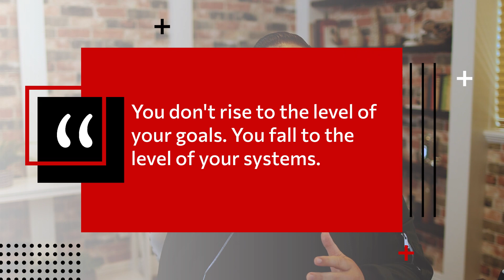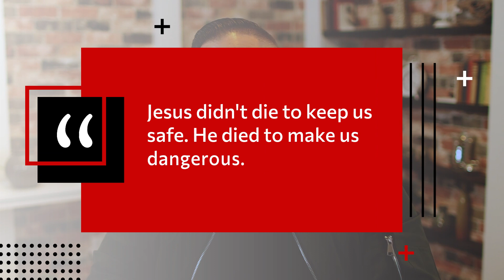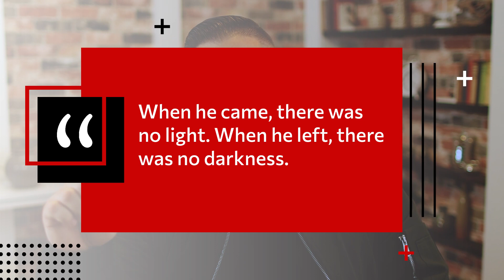A Healthy Church Is A Growing Church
Did you know that a healthy church is a growing church? In this video, I'll share with you a couple of principles that can lead to a healthy sustainable church.

Chris Abbott
Church Growth Agency

00:00 Intro & Summary
00:50 How To Fall To The Level Of Your Systems
03:24 How To Steal Like An Artist To Grow Your Church
04:48 How Dreaming Dangerously Makes A Growing Church Healthy
07:18 How To Learn The Language Of Social Media
08:34 How To Create Something That Doesn't Exist

About Chris Abbott
Chris Abbott’s extensive years of experience as a pastor, marketer, and church leader have given him unique and practical insight on how to use social media to attract new visitors. He has been a part of 4 local church plants and coached thousands of pastors through his online coaching programs. He now runs the Church Growth Agency and helps pastors around the country grow their church through Facebook Ads, online marketing and digital ministry.

Video by Nate Woodbury & Jaxx Productions